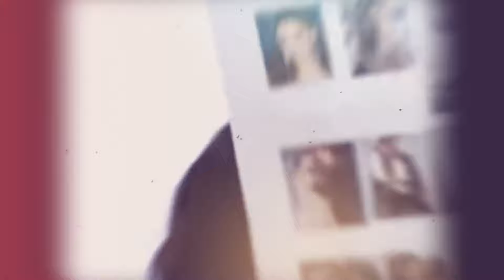Akan Segera Menikah, Verrel & Natasha Lakukan Foto Prewedding Untuk Persiapan Acara Pernikahan.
Hallo gaiz,ketemu lagi di channel VERWIL OFFICIAL.
Kali ini saya akan Memberikan info mengenai verrel Bramasta dan Natasha Wilona !!